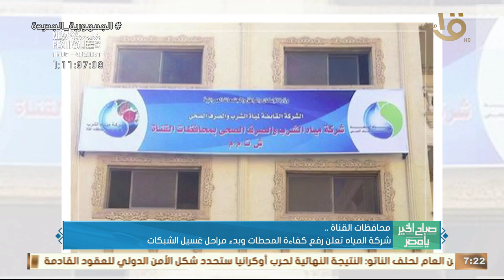تركيب وصلات مياه شرب مجانية لـ 200 أسرة بالشرقية.. وأهم أخبار المحافظات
صباح الخير يا مصر | تركيب وصلات مياه شرب مجانية لـ 200 أسرة بالشرقية.. وأهم أخبار المحافظات